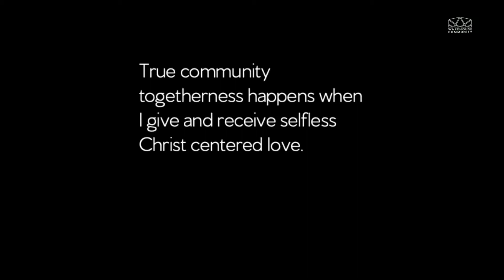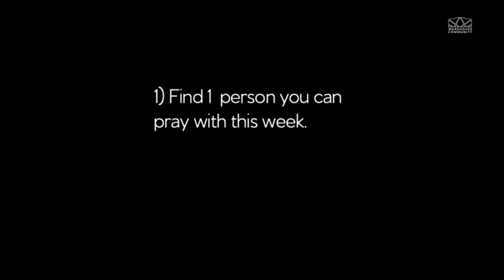What Is Church: Part 10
As Christians, we have the responsibility not just to enjoy the benefits of community togetherness, but to do our part to foster it. True community togetherness happens when I give and receive selfless Christ centered love.